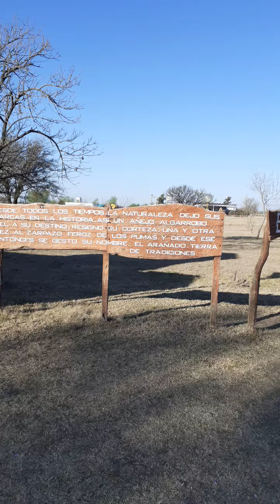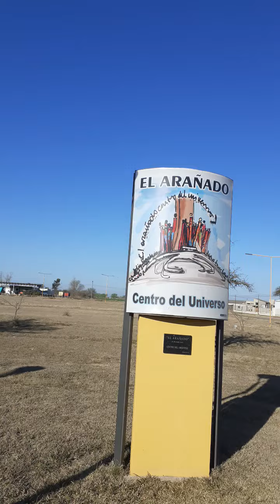El Arañado, localidad con nombre extraño y saben por qué???......Cordoba Argentina